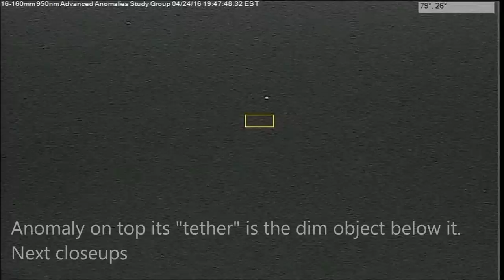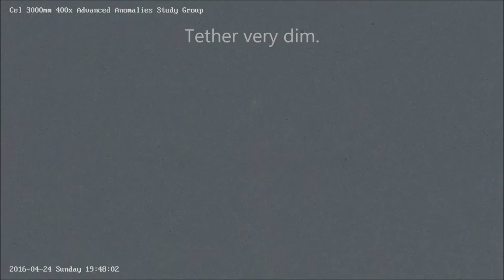Anomaly glowing changing colors and releasing its tether 04/24/16 7:39pm EST.